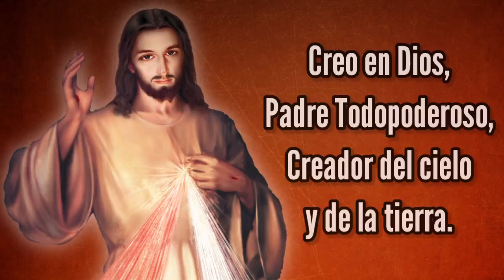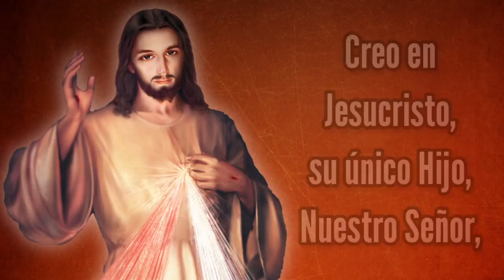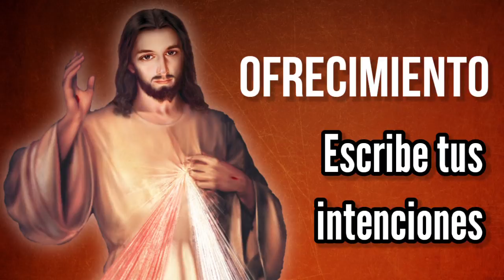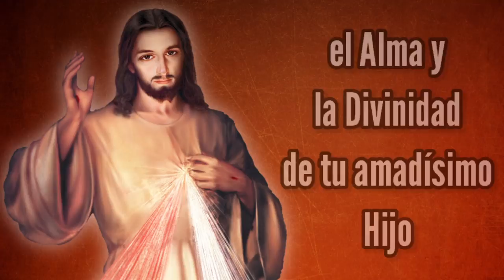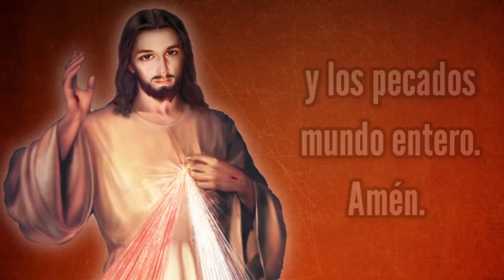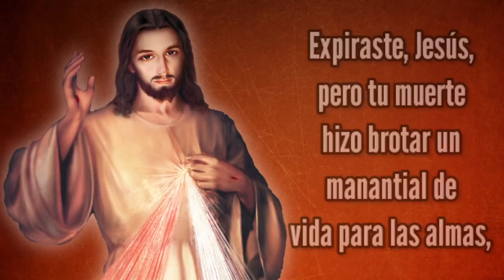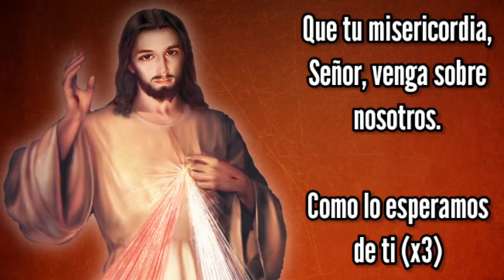Coronilla de la Misericordia | Sábado 19 de Marzo | Wilson Tamayo